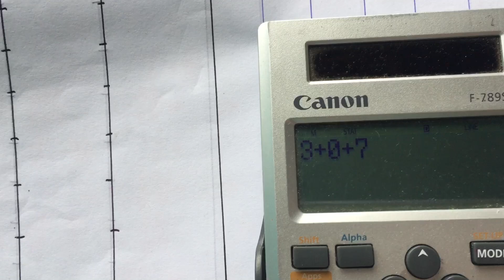(Part1)Latest( 3d/swertres lotto study &analysis in past result guide 2025-2090